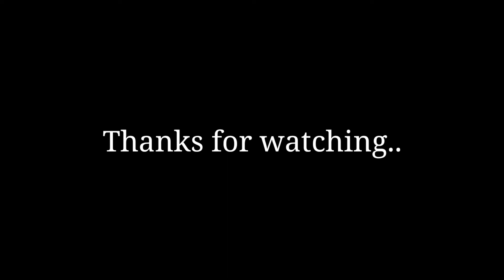ଧାନ ବିଲ ଆଡ଼େ ଟିକେ ବୁଲିଯିବ/ Efarming / odisha farmar life/telkoi /vlog prabhakarmahanta vlog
hello ସାଙ୍ଗ ମାନେ...
ag bila ade tk buli baku jauchhi ..barsha arambhha hae galani  ta dhana chada armbhha hae galani ta hala karigar achhi...

ta friends video tiku fast ru last jae dekhantu jani faribe..

thankyou.. 🙏odisha news
latest odia news
odia news
village
odisha
indian village life
indian village
odisha tv
otv news
otv
odia news headlines
ଓଟିଭି
ଓଡିଶା ଖବର
ଓଡ଼ିଆ news